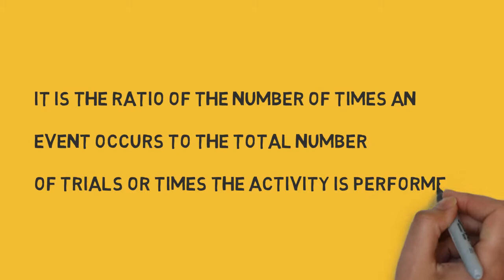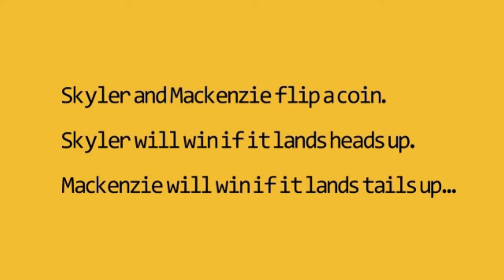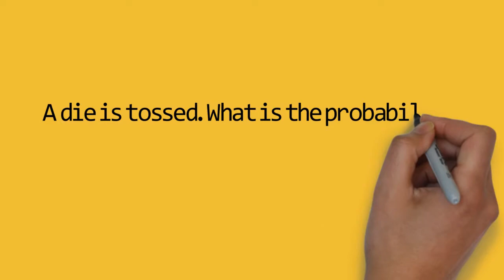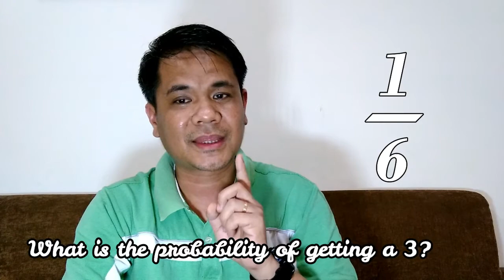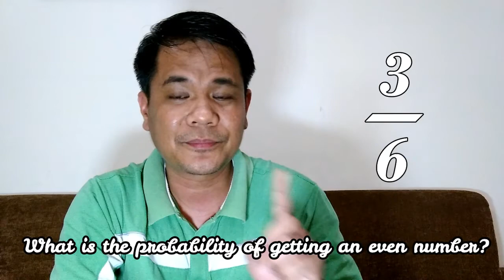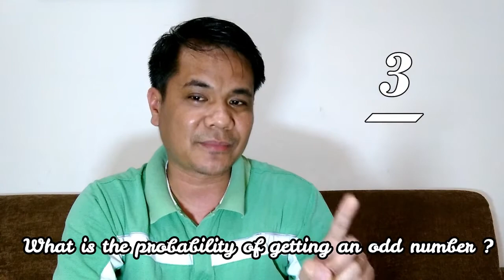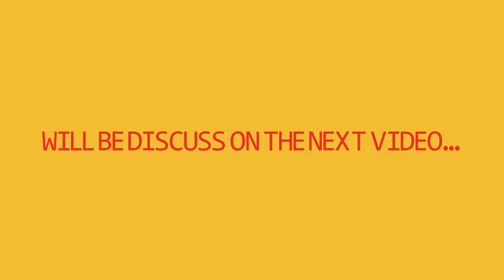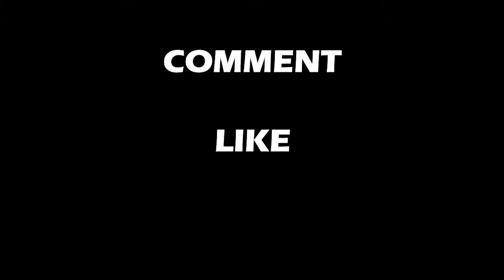Describing Experimental Probability Part 2 (MATH 5 QUARTER 4)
DESCRIBING EXPERIMENTAL PROBABILITY PART 2

You can use this video as a learning materials in Mathematics for Grade 5 pupils for the 4th quarter.